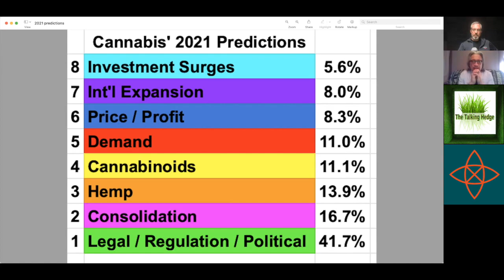Supercritical Q&A: What Happens When Cannabis is a Commodity?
Jay Caauwe survived the Black Monday crash, the Asian debt crisis, the dotcom bubble, and the financial crisis of '08. Jay's extensive experience in financial product development includes VIX options and futures, SPX options, corporate bond index futures, and bitcoin futures. Jay spent 17 years as a floor trader at the Chicago Mercantile Exchange (CMEGroup). Prior to co-founding Supercritical, Jay served as Senior Director for Cboe Global Markets, Inc. (Cboe).

Jay went on and co-founded Supercritical to provide full-spectrum consulting services designed to extract maximum value for their clients. They focus on advancing investors’ participation in the cannabis, hemp, and ancillary marketplaces. Supercritical provides expertise on product branding and launches, go-to market strategy, workflow optimization, capital raising readiness, capital Introductions.

Show Notes:
Jay Caauwe Co Founder; Managing Partner; Supercritical

Episode 671 of The Talking Hedge interviews Jay Caauwe Co Founder; Managing Partner Supercritical...